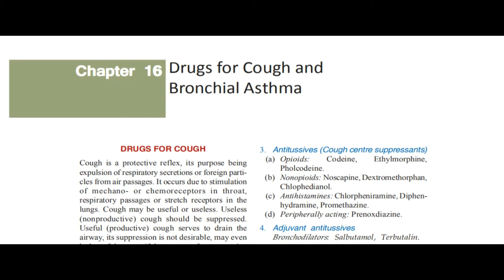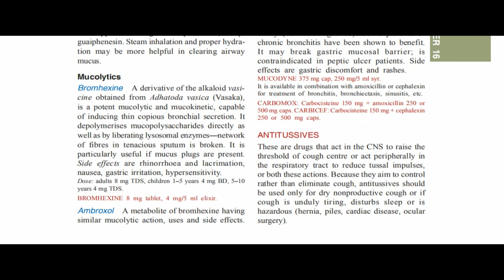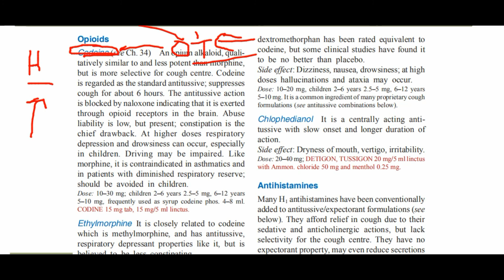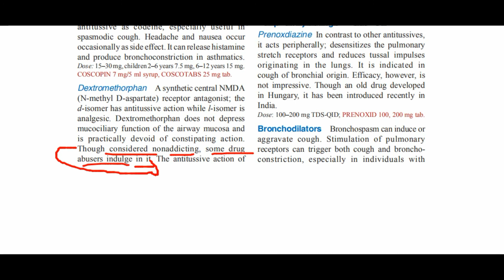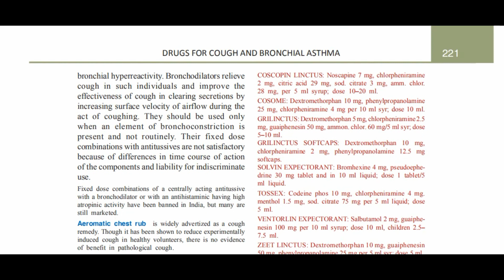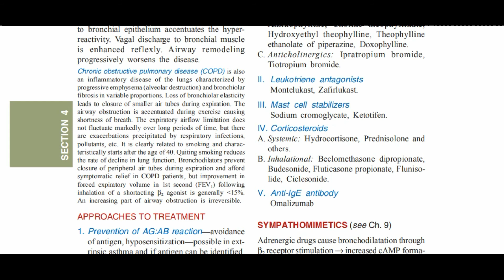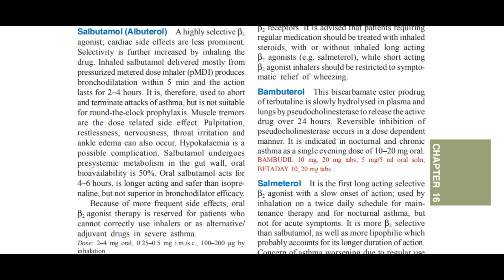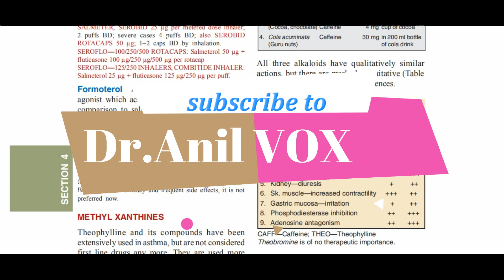RESPIRATORY SYSTEM DRUGS-Drugs for Cough & Bronchial Asthma(k.d.tripathi) ch16 part1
DRUGS FOR COUGH,DEMULCENTS AND EXPECTORANTS,
Specific treatment approaches to cough,Mucolytics,
ANTITUSSIVES,Opioids,Nonopioids,Antihistamines,
Peripherally acting antitussives,Bronchodilators,

DRUGS FOR BRONCHIAL ASTHMA
Chronic obstructive pulmonary disease (COPD)
APPROACHES TO TREATMENT
CLASSIFICATION
SYMPATHOMIMETICS,
Salbutamol (Albuterol),
Terbutaline,Bambuterol,
Salmeterol,Formoterol,Ephedrine.

join talegram

amazon link for book